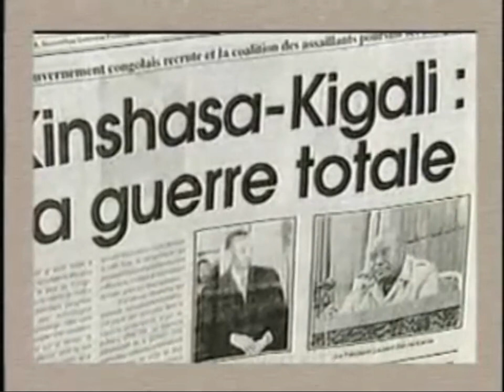La chute de Mobutu, région des grands lacs part 6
Democrati Republic of Congo it is exactly as it sounds: A Joke, an oxymoron and a paradoxal acronym, which showcase perfectebly the delusion of the Bantu people. They do not understand  neither apply the principals of Democracy nor of a Republic.
There is a clear pattern. The world expects Tutsi/Hima people to face  all challanges and genocide against us alone, but on the same token those hypocrites sitting in the high mighty commissions of the West, together with their African puppets, demand Tutsi/Hima people, due to our intellect and military ability, to always help and serve others without any retribution. It is a clear bouble standard! Enough is enough! The Congomana have a short memory, if a memory at all, we helped them getting rid of a populist dictator and what did they do in return? First they have thrown us under the bus and later started massacring our people who lived peacefully in Kivu for hundreds of years. We should give up on these Bantu, we tried to teach them for the last 1000 years basic civilization, without success and what did they gives in return for our favours? Well... Treason, instead of Gratitude. Never fellowship with people who are inferior to you.
"A lord can never be friend with a peasant!".